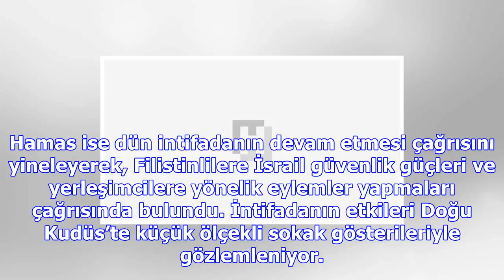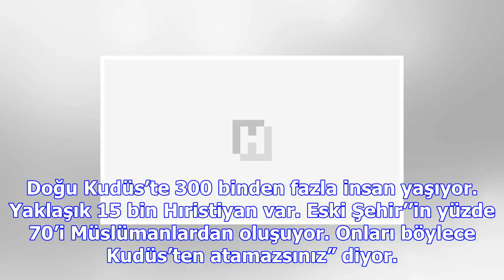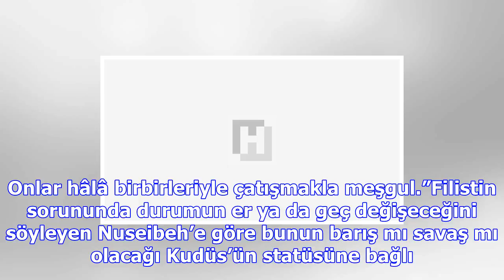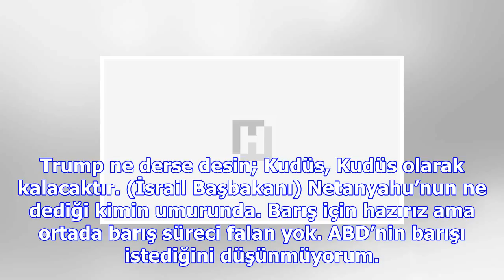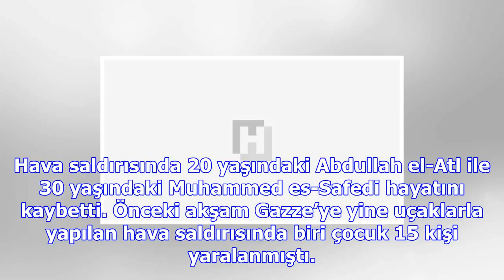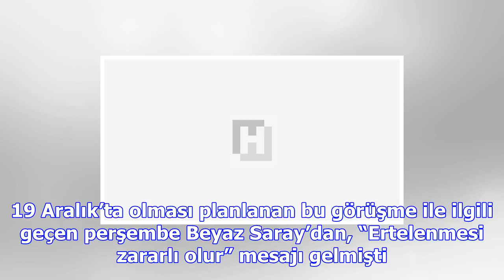Bu kutsal şehir herkese ait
KUDÜS’te hayatın günlük akışında dramatik etkileri olmasa da şehrin Müslüman ve Hıristiyan sakinleri...